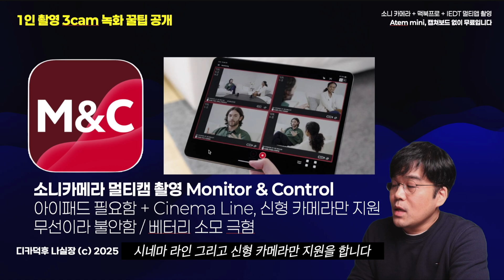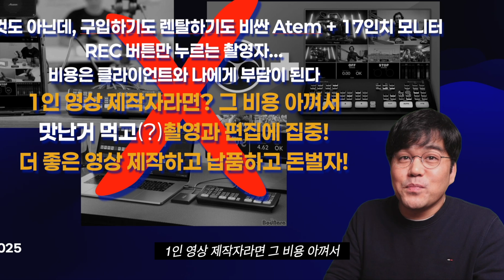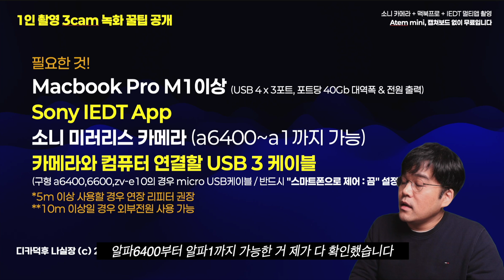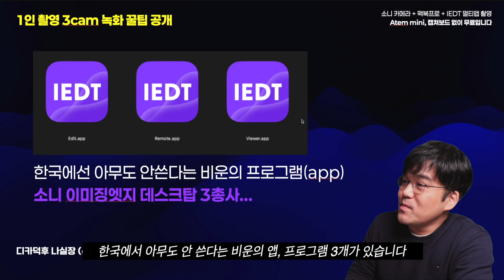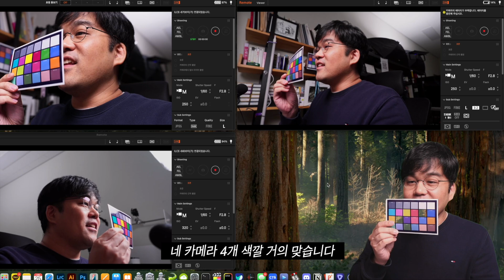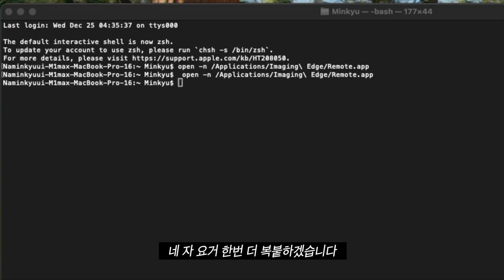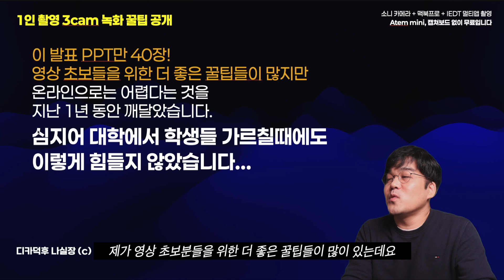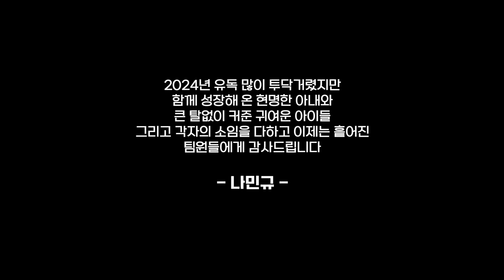(최초공개) 혼자서도 소니카메라 3대 동시 녹화 촬영하는 방법(feat. 맥북프로) [English CC] 소니멀티캠 소니 멀티캠 유선멀티캠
디카덕후 나실장의 사진/영상 원데이클래스 링크

아무도 못알려주던, 맥북으로 소니 3cam 동시 컨트롤 / 촬영 하는 방법 알려드립니다.
카메라 연결 프로그램과 응용하는걸 왜 아무도 안알려줬을까요.
왜 아무도 못알려주었냐면 바로 제가 고안해냈기 때문입니다ㅋㅋㅋ
바로 mac os Multi instanse app 실행인데, 응용하자면 활용도는 무궁무진합니다.

그동안 온라인으로 이런 정보를 전달하려면 너무 준비를 많이 했어야 했네요
2025년 영상제작 꿀팁뿐 아니라 초보 영상 제작자의 실력을 높여드릴
나실장의 사진/영상 원데이클래스를 준비했습니다.

반박시 감독님 말씀이 맞습니다.
오늘도 영상 시청하시느라 수고 많으셨고요.
올라가십쇼 감독님!

나민규 실장 / PD / 포토그래퍼
영상 콘텐츠 기획 및 제작 전문
기업 사진 촬영 전문
Dica-docu Na

맥북+소니 멀티캠 터미널 명령어(사전에 mac에 IEDT이 설치되어 있어야 합니다):
open -n /Applications/Imaging\ Edge/Remote.app
( 터미널에서 반드시 'open(한칸띄고)-n(한칸띄고)(앱끌어넣기)’ 해야 함 )